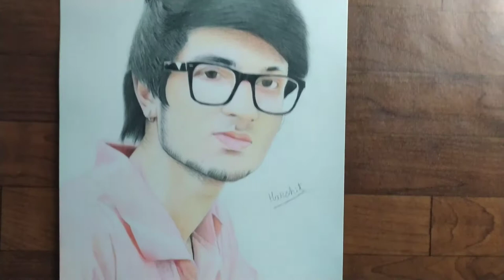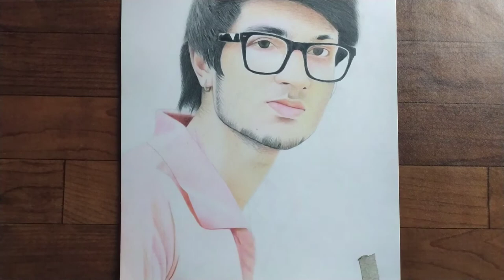Drawing Sourav Joshi | Domes colour pencils | timelapes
Hi guys,
Hope u like my video . In this video I had made the portrait of @sourav joshi with domes colour pencils

sourav joshi sketch
sketch
sketching
draw
drawing
portrait
portrait drawing
realistic
realistic drawing
indian
indianartist
sakura
artiline

Tools l use

Artline grafite pencils

Domes colour pencils

Lotus cartirage paper A4

Lotus cartirage paper A3

Lotus ivory paper A4

Lotus ivory paper A3

Camel Mechanical pencil

Sakura 0.5 4B lead

Domes eraser

Tissue paper for bleanding

Camel charcoal pencil

Apsara sharpener

Domes colour pencils

For recording video - redmi note 8

For editing - powerdirector paid version